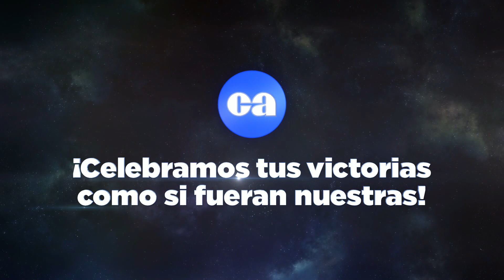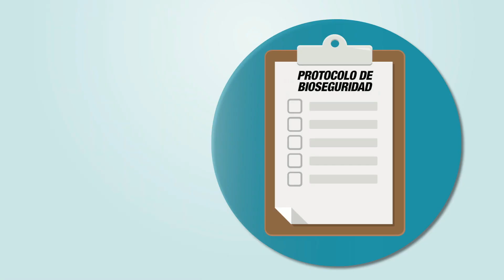Entrevista Triunfo de Pma Metro sobre PRE-U18 RONDA REGULAR Campeonato MAYOR 2022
Campeonato Nacional de Béisbol Mayor 2022
Copa @pandeportes en honor a tomassimiti